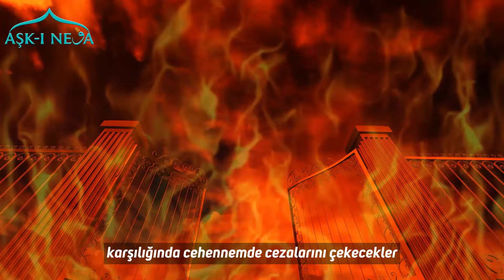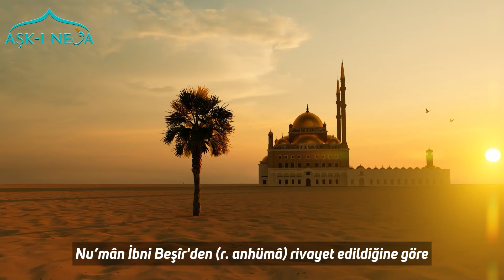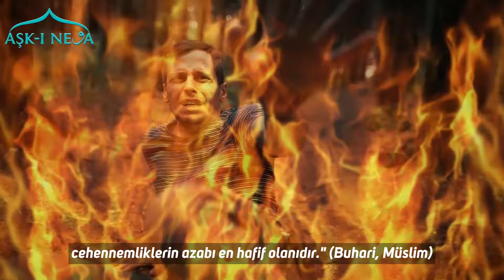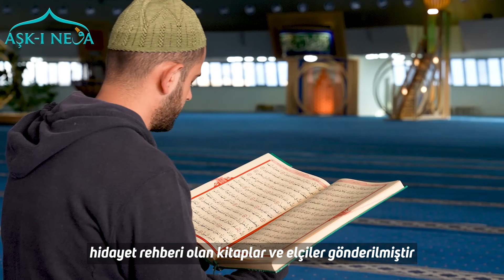Cehennemdeki En Hafif Azap. Duyunca Şok Olacaksınız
Allah'ım en hafifi buysa! Cehennemdeki En Hafif Azap. Duyunca Şok Olacaksınız. Kur’ân-ı Kerîm’in 77 ayetinde yer alan cehennem, kâfirlerin, münafıkların, zalimlerin, gerçeğe boyun eğmeyenlerin azap görecekleri yer olarak tasvir edilir. Cehennem, üst üste katlar şeklinde birçok bölümden oluşmuş, oldukça derin, dipsiz bir çukur, etrafı kalın duvarlarla çevrili bir zindan gibidir. Uzaktan bakıldığında kaynaması ve uğuldaması duyulan, yana yana renk değiştirmiş, sonunda siyah ve karanlık bir hâl almış, doymaz bir ateş kaplamıştır her yanını.

Bu öylesine doymaz bir ateştir ki ceza görecek kimseler içine atıldığı zaman, "Doydun mu?" diye sorulur da o, "Daha yok mu!" diye cevap verir. Bu ateşin yakıtı insanlar ve taşlardır. Kızıl develeri andıran, saray büyüklüğünde kıvılcımlar saçan bu ateş, son derece kızgın ve yakıcıdır. Öyle ki Hz. Peygamber (sav) cehennem ateşinin bu kavurucu sıcaklığının dünyadakinden kat kat daha fazla olacağını bildirmiştir.

Cehennemde görülecek azap, herkesin dünyadaki küfür ve isyanıyla orantılıdır. Bazısının azabı daha şiddetli, bazısınınki ise daha hafiftir. Orada herkesin azabı kendisine şiddetli gelir. Zira herkes kendi derdine düştüğü için başkasının ne halde olduğunu bilemez. Şüphesiz cehennem azabı çok zordur. Bu videoda cehennem nasıl bir yerdir sorusunu hadis ve ayetler ışığında ele alacağız. Peygamber Efendimiz Hz. Muhammed (sav) cehennemdeki en hafif azabı bakın bizlere nasıl anlatıyor...